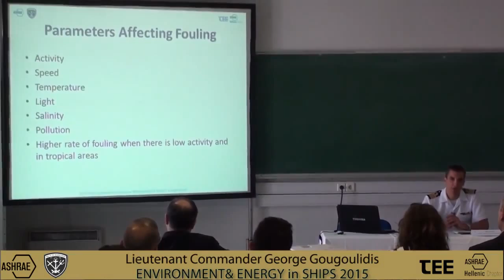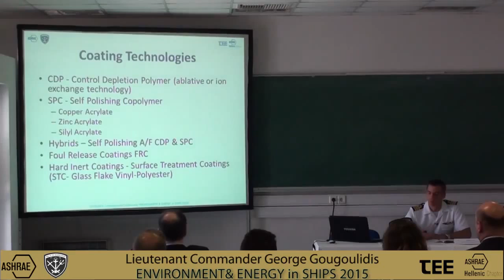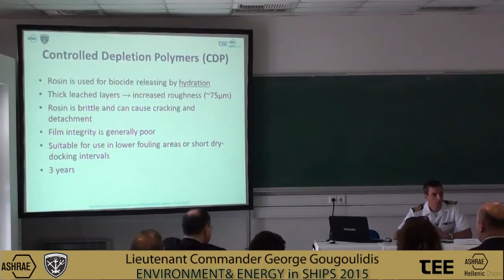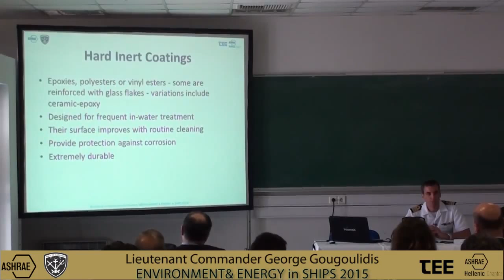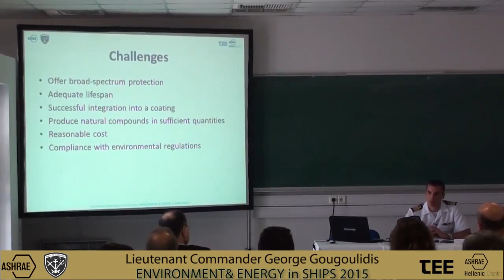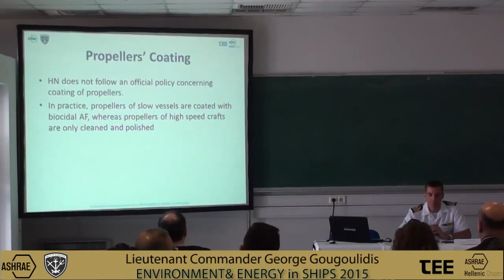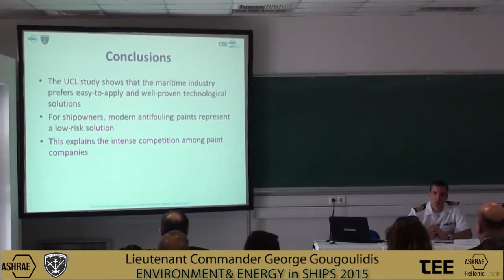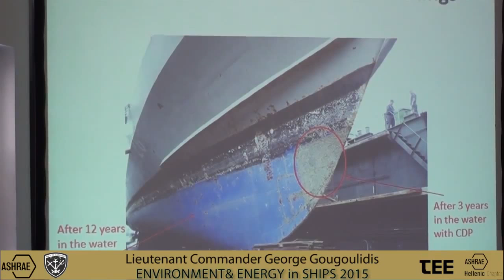EEinS2015 Gougoulidis v1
Paper Title:
Current and Future Trends in Marine Antifouling Coatings and the Study of Energy Efficiency Benefits for a Naval Fleet
Authors:
Alexandros Michelis, George Gougoulidis
Presenter:
Lieutenant Commander George Gougoulidis HN
Hellenic Navy